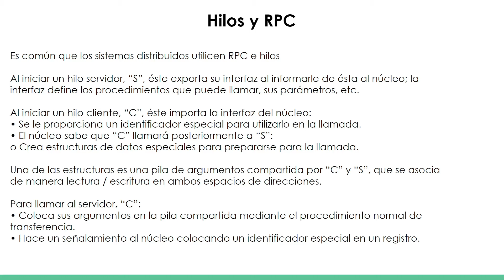Hilos y RPC